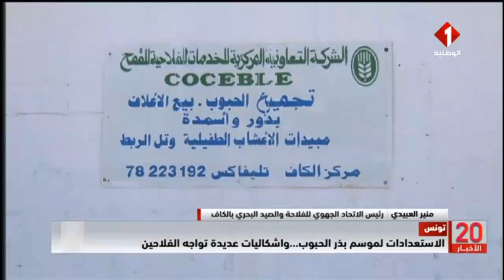تونس : الاستعدادات لموسم بذر الحبوب .. واشكاليات عديدة تواجه الفلاحين